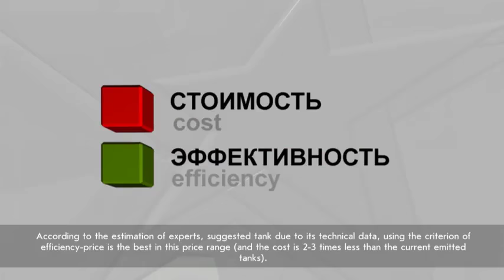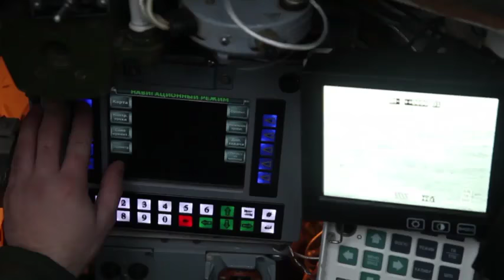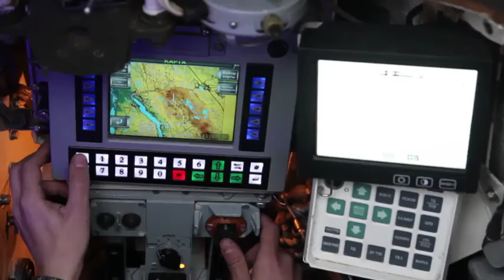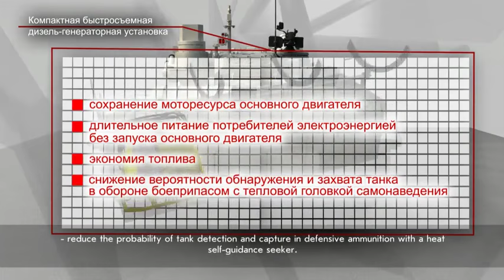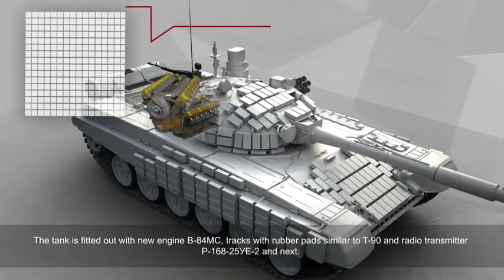TANQUE T-72 "AGUILA BLANCA" ADQUIRIDO POR NICARAGUA